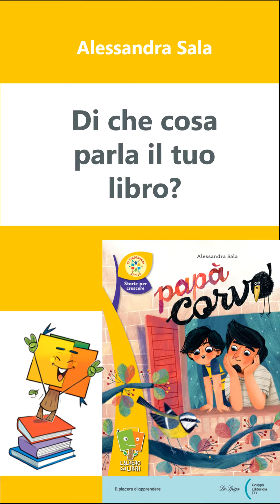Papà corvo - Alessandra Sala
Quando papà Maurizio decide di andare a vivere da nonna Lina, Francesco sceglie un pupazzo a forma di corvo come suo sostituto in casa.

In fondo, il corvo non ha le penne nere come i capelli del papà, il becco lungo come il suo naso e gli occhi furbi come i suoi? Però Francesco non si accontenta di tenerlo in casa, ma porta il corvo anche a scuola e addirittura al centro estivo. Proprio lì, Alice, una bambina con i genitori separati, gli dimostrerà che è possibile cambiare prospettiva e vivere con serenità la nuova situazione familiare. Papà corvo parla con delicatezza e rispetto della separazione dei genitori e di come i bambini e le bambine possano accettarla e trovare gioia e conforto in entrambi i nidi.